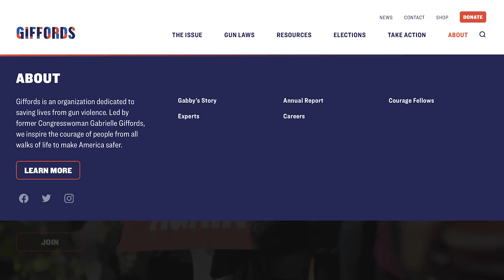Chipman puts new gun owners at risk, mother______!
David Chipman is an asshole. There's no other way to describe this sanctimonious rat bastard.